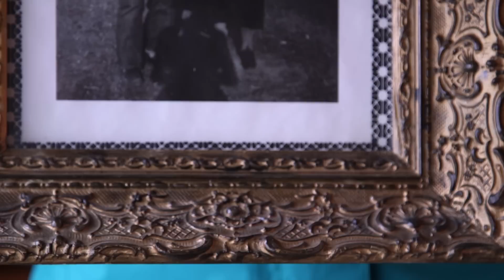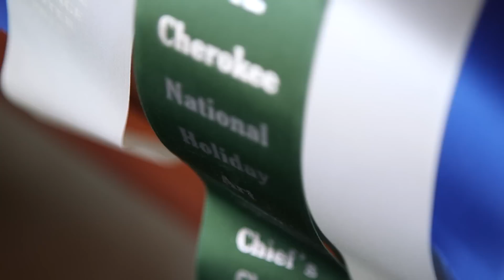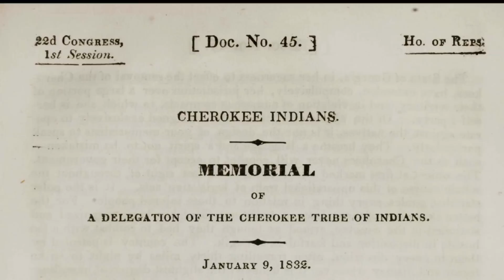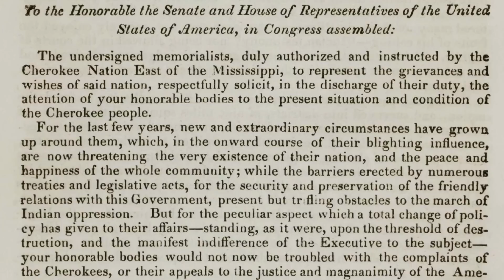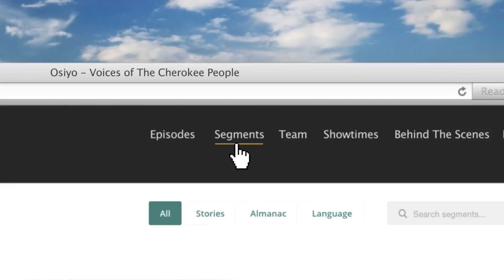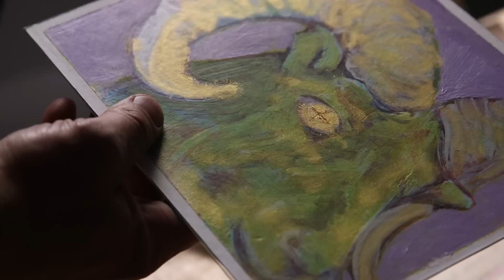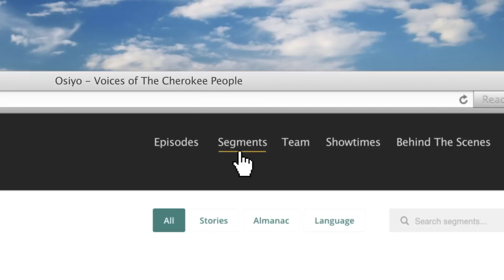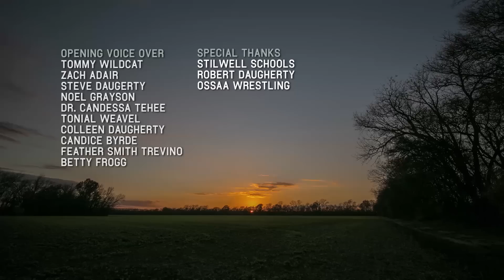Osiyo, Voices of the Cherokee People: Season 2 Episode 4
OsiyoTV sits down with Cherokee National Treasure and basket weaver Bessie Russell, four-time high school state wrestling champion Wyatt Sheets and contemporary artist Ryan Lee Smith. The Cherokee Almanac shows us why some Cherokees emigrated west years before the Trail of Tears and we learn about spring in this month's language lesson.